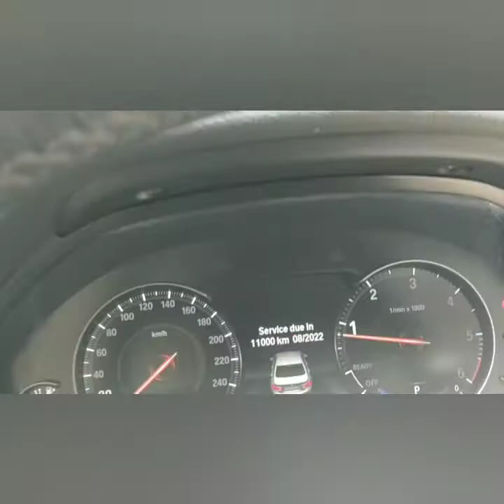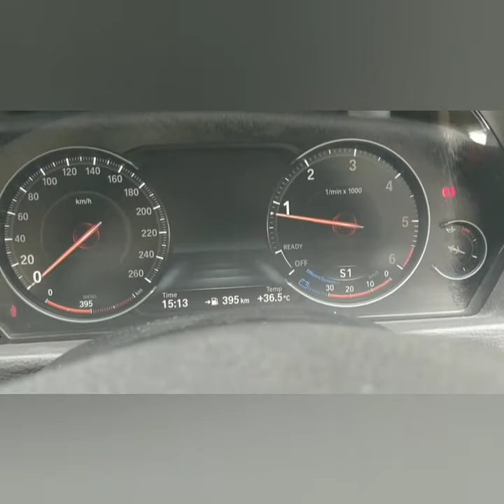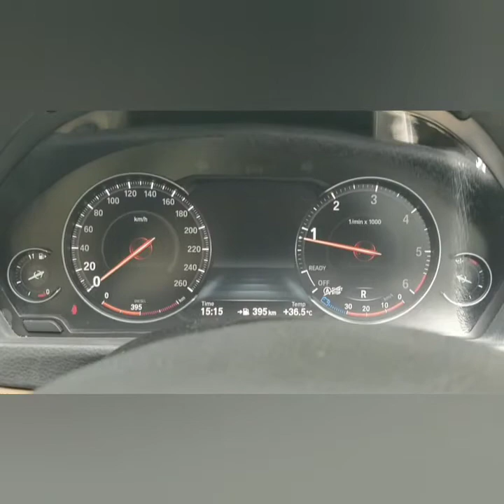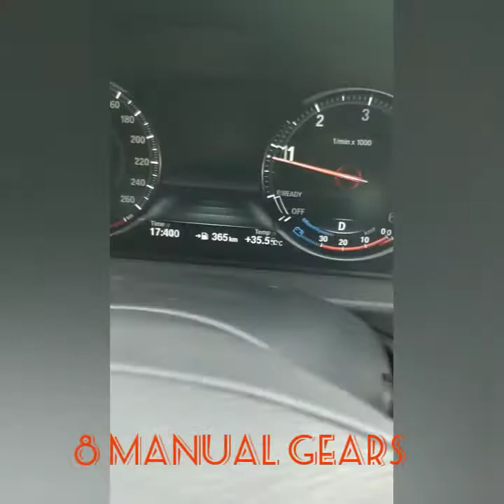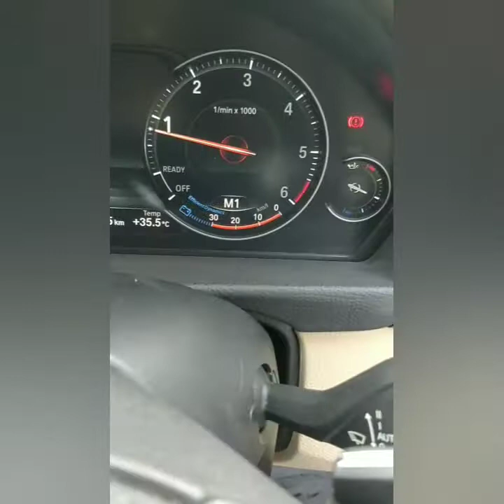How to drive BMW manual transmission gear shift in Tamil, BMW manual gear shift, BMW gear change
How to use BMW car in manual gear or transmission in Tamil